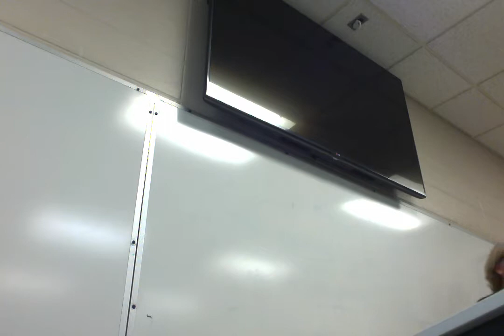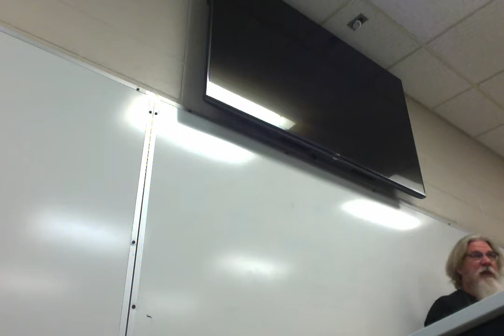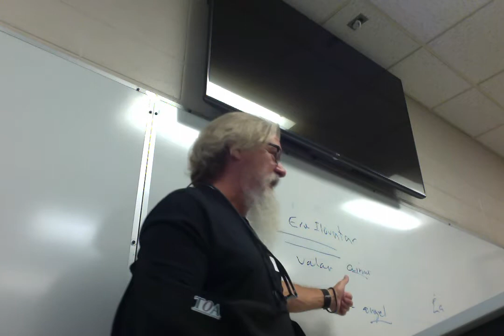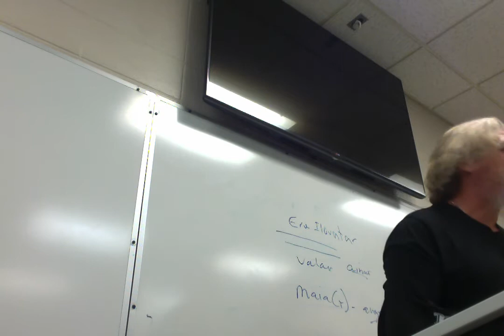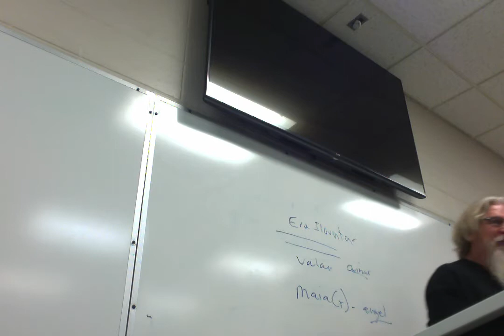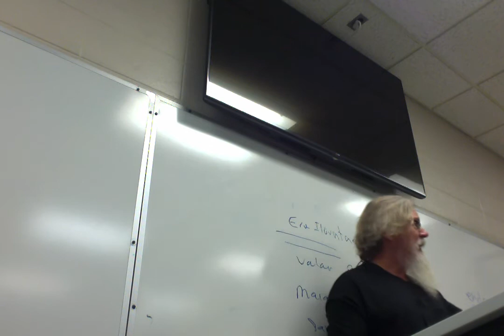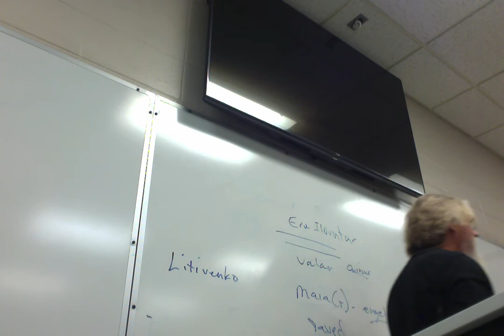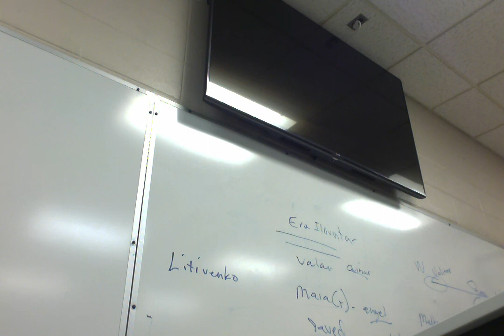2020.053 Tolkien/Rowling 9/5/17 Part 1